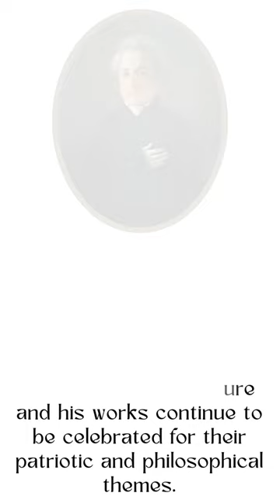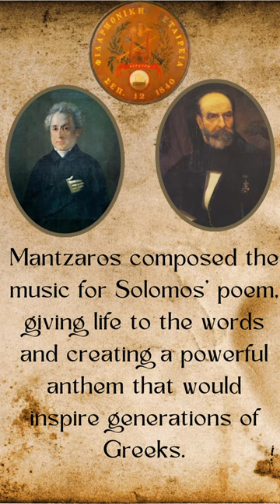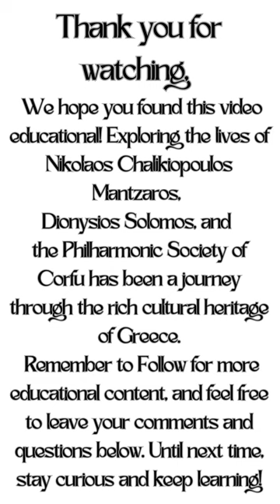Discovering who D. Solomos and Nicholaos C. Mantzaros and The Philharmonic Society of Corfu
Unveiling Corfu's Musical Heritage: Meet Nicholaos Chalikiopoulos Mantzaros, Dionysius Solomos, and the Philharmonic Society of Corfu! 🎵 Join us on a journey through the rich tapestry of Corfu's musical history in our latest video. Explore the lives and legacies of these iconic figures who shaped the island's cultural landscape. From inspiring melodies to revolutionary anthems, delve into the essence of Greece's musical heritage. Don't miss this captivating exploration!

All music played in this video is played by the Philharmonic Society of Corfu